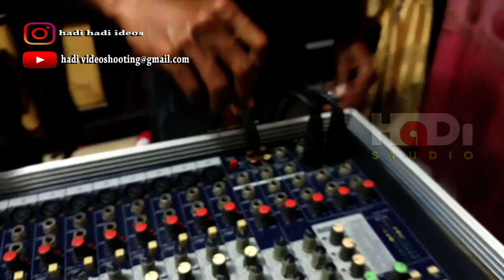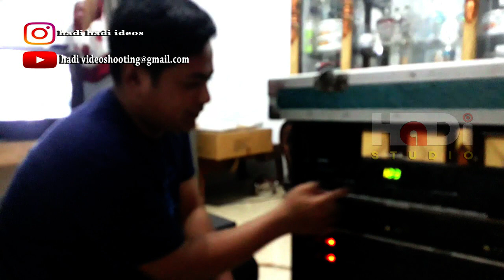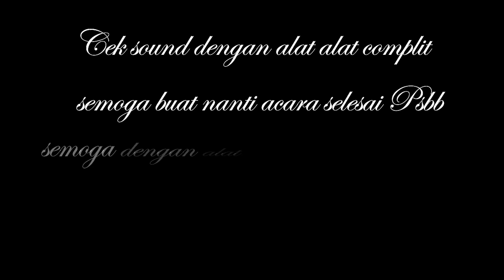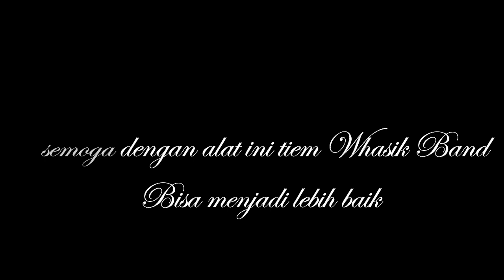BERSAMA WHASIK BAND CEK SOUND DI KEDAUNG TOGOK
tinggalkan jejak di bawah chatan saya akan saling suport
terima kasih ..

leave traces under the chatan i will support each other